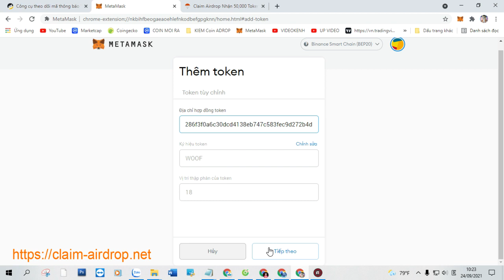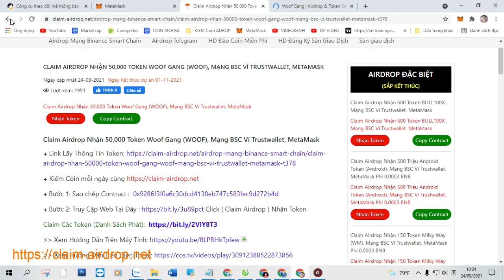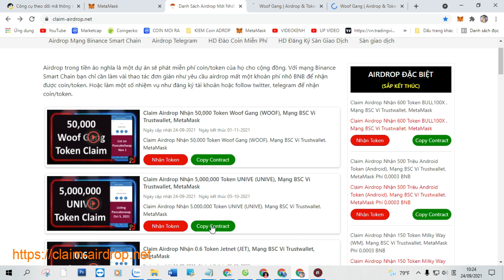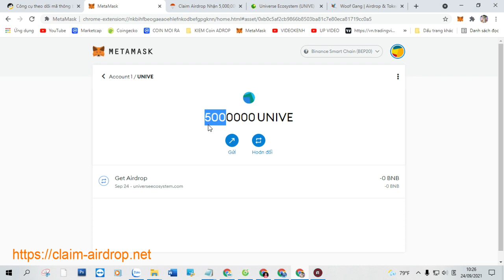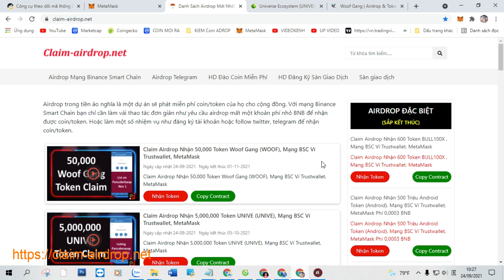Claim Airdrop Nhận 50,000 Token Woof Gang WOOF + 5,000,000 Token UNIVE UNIVE, Mạng BSC Ví Trustwalle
Claim Airdrop Nhận 50,000 Token Woof Gang (WOOF), Mạng BSC Ví Trustwallet, MetaMask

+ Bước 1: Sao chép Contract :  0x9286f3f0a6c30dcd4138eb747c583fec9d272b4d

+ Bước 2: Truy Cập Web Tại Đây Click ( Claim Airdrop ) Nhận Token

Claim Airdrop Nhận 5,000,000 Token UNIVE (UNIVE), Mạng BSC Ví Trustwallet, MetaMask

+ Bước 1: Sao chép Contract :  0xb0c5af2cb9866b8503ba81c7e80eca81719cc0a5